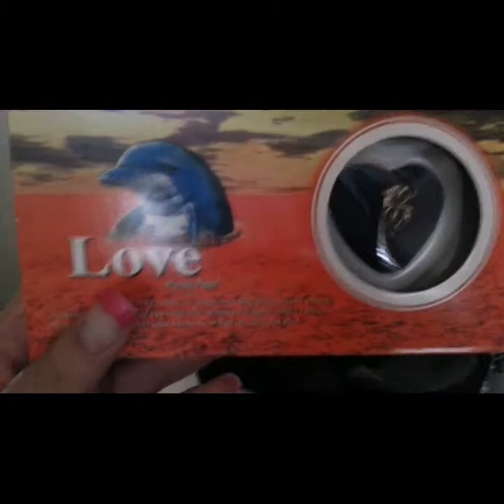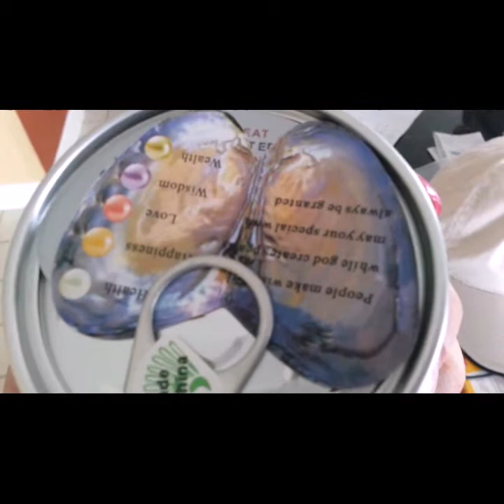Myrtle Beach Vacation Vlog 6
Sorry this video lags I don't know why it did that